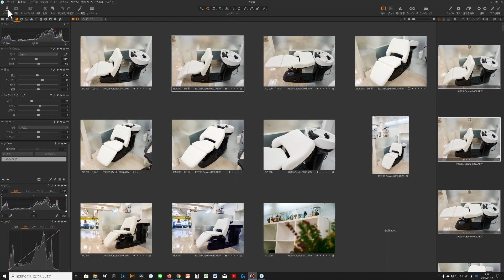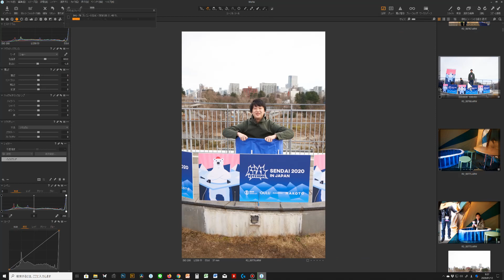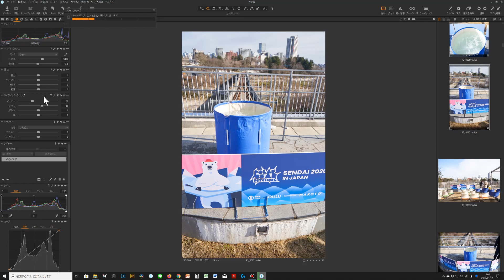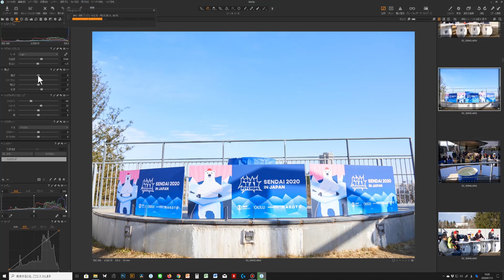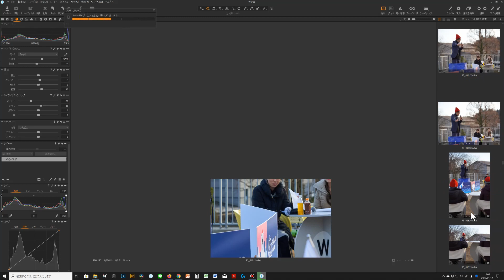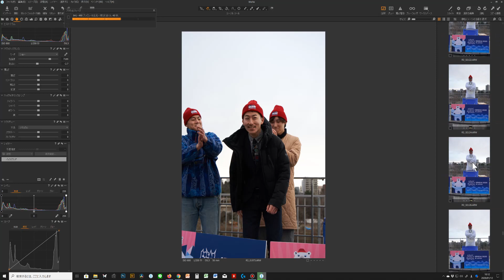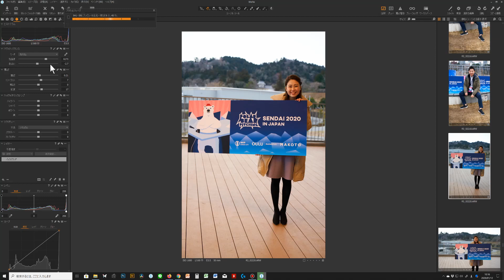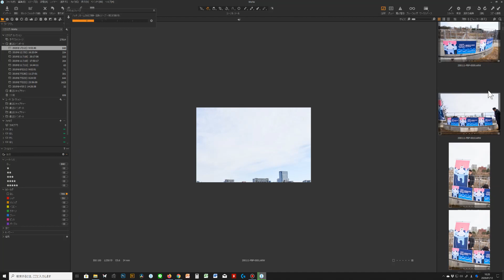【イベント撮影】日本一酔狂なポーラーベアピッチの撮影をしたので納品までの流れをお見せします。第1次RAW現像編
日本一酔狂な行政イベントだと思っている仙台市経済局のイベントポーラーベアピッチ（白熊ピッチ）を写真で振り返りながらセレクトしていきます。
このシリーズは納品まで行って行く予定です。
第2回は800カットのデータに対して軽くRAWパラメータの調整を行って行きます。